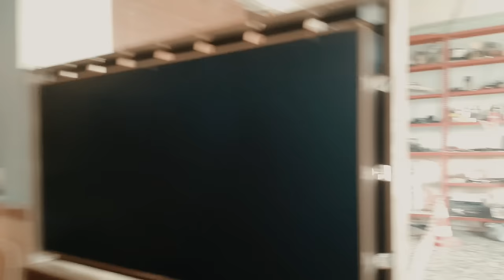Basık Bisiklet Nasıl Yapılır I Bisanı Basıyoruz ! I Sonuna Kadar İzleyin I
ARKADAŞLAR İZLENMELER VE ANALİZLERİM DÜŞTÜ ! BANA DESTEK OLMANIZIN TAM ZAMANI
VİDEODAKI KASMA SORUNUNU BİR SONRAKI VİDEODA ÇÖZMÜŞ OLUCAM KUSURA BAKMAYIN İYİ SEYİRLER

ＤＩＧＥＲ ＶＩＤＥＯＬＡＲＩＭ ⤵️ ⤵️

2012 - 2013 Seneleri Arasında Sadece Bir Hevesle Başlayan Basık Bisiklet İşinde İzmirde İlkleri Yaparak Başladık Bike35 Grubunu Kurduk İzmirin İlk Uzatmalı Bisikletini Yaptık Tüm Türkiyeye Balık Şaşedeki Nikelajı Sevdirdik Gösterdik Kendimize Özgü Zevkimize Hitap Eden Bisikletler Yaparak Basık Bisiklet İşinde Türkiyede İlkleri Yaptık ve Tüm Piyasaya Kendimizi Tanıttık Sevenimizde Oldu Sevmeyenimizde Muhtemelen Bunu Okuyorsan Seven ve Destek Olanlardan Birisisin Bana Vakit Ayırıp Okuduğun İçin Teşekkür Ederim Kendine İyi Bak Sonraki Videoda Görüşmek Üzere...

2015 Yılından Beri Çeşitli Düzenlediğimiz Etkinliklerimiz , Konvoylarımız , Fuarlarımız İle Tanınmış Normal Bisikletlere Göre Farklı Bisikletlerimiz İle Duyulmuş Bir Grubuz Aileyiz Daha Fazlasını Ögrenmek İçin Sende Ailemize KATIL.